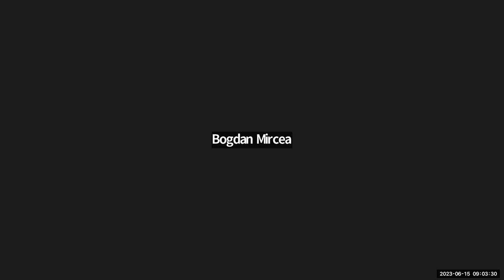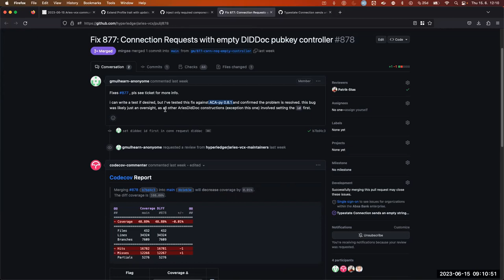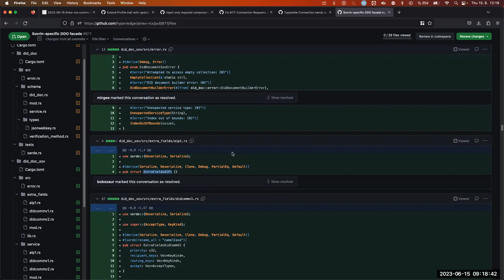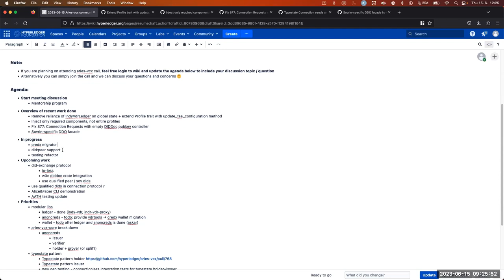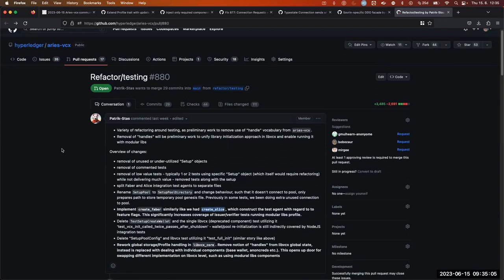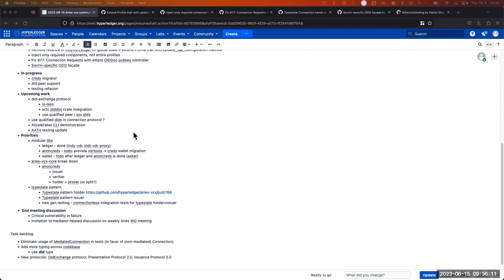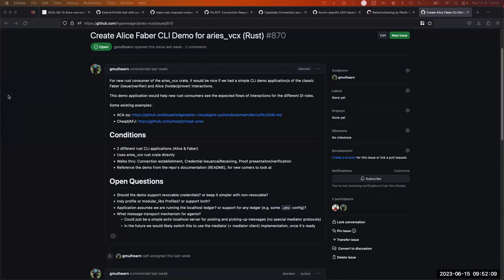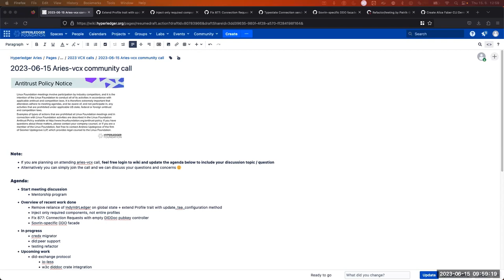2023 06 15 Aries VCX